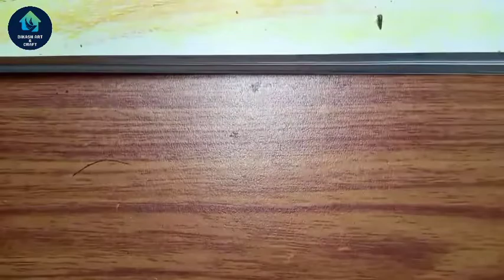EASY WAY TO DRAW A DINOSAUR#for kids & beginners#step by step drawing#খুব সহজেই ডাইনোসর আঁকো#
This is the cartoon dinosaur drawing.very easy to draw the cartoon dinosaur.You need some pastel colour and a black pencil.no need extra drawing materials.At first consentrate your mind on emage drawing.Then start the picture..ok ,see you soon..the next video.wait and see